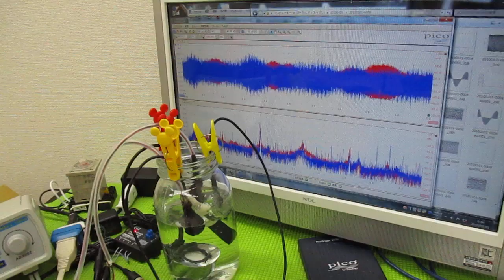オリジナル超音波システムの開発技術 ultrasonic-labo